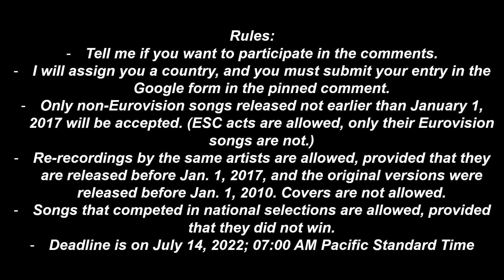Participation | MChart Song Contest: Season 4 Edition 4 (Gold Coast, Australia 🇦🇺)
Rules:
- Tell me if you want to participate in the comments.
- I will assign you a country, and you must submit your entry in the Google form in the pinned comment.
- Only non-Eurovision songs released not earlier than January 1, 2017 will be accepted. (ESC acts are allowed, only their Eurovision songs are not.)
- Re-recordings by the same artists are allowed, provided that they are released before Jan. 1, 2017, and the original versions were released before Jan. 1, 2010. Covers are not allowed.
- Songs that competed in ESC national selections are allowed, provided that they did not win, or get sent to Eurovision.
- The Sammarinese wildcard will not be held for this edition, so the origin of the Sammarinese entrant can be from anywhere, and San Marino will be assigned to a participant, similar to other countries.
- Once you have submitted your entry, let me know. If I give your acknowledgement a like, your entry is accepted.
- Deadline is on July 14, 2022; 07:00 AM Pacific Standard Time